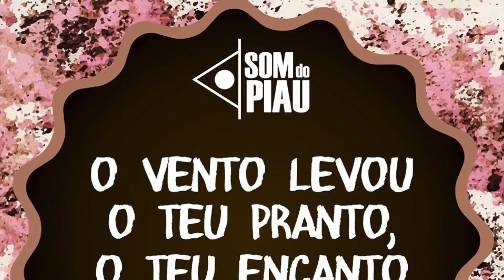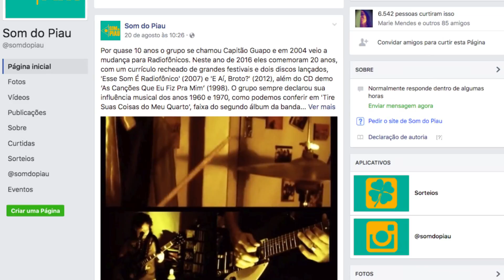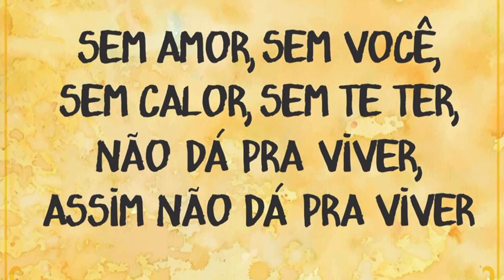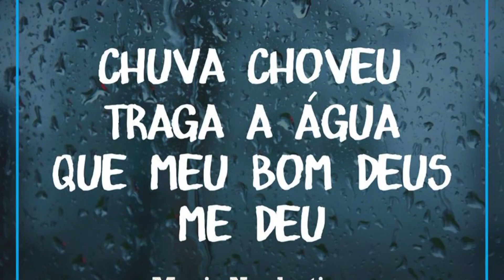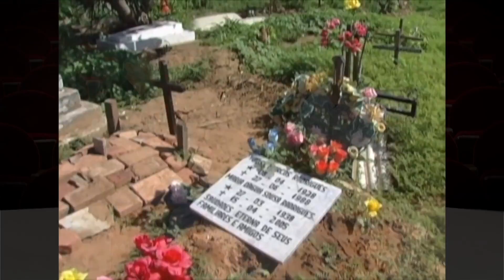Cena Aberta entrevista o jornalista Diego Lopes (BL 02)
Confira nesta edição do programa Cena Aberta da TV Assembleia do Piauí, com a apresentadora Alexandra Teodoro, um bate-papo com o jornalista Diego Lopes, que fala sobre os seus projetos profissionais e sua trajetória de vida.